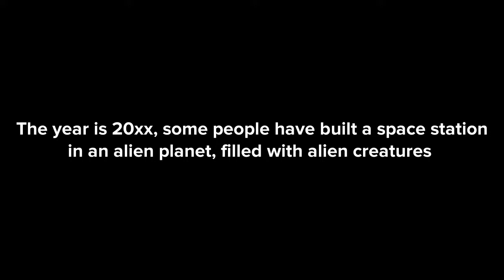Avatar in a nutshell (Plotagon)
The Tree Of Life meets it’s end.